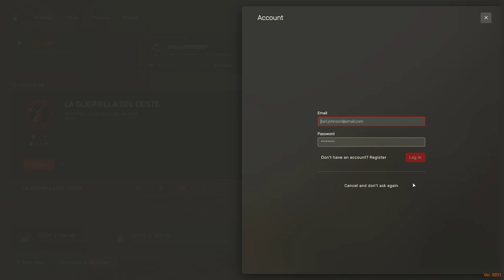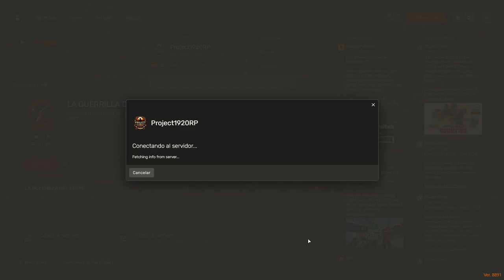Episodio 5: Rescate en RedM | Henry y Via enfrentan peligros en Project 1920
Únete a Henry y Via en este emocionante episodio de roleplay en RedM, inspirado en Red Dead Redemption II. Descubre cómo enfrentan nuevos desafíos mientras rescatan a Via de una situación peligrosa.